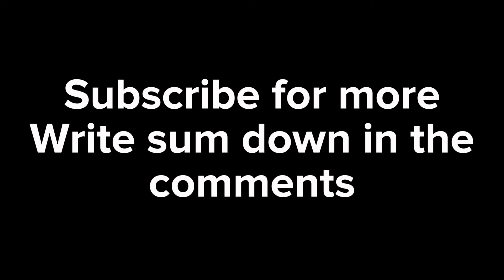LOOTING MILLIONS, ROAD TO MAX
JOIN THE COC CLAN if you log on more than twice a week!

Follow these or I will kindly steal ur dawg or cat.